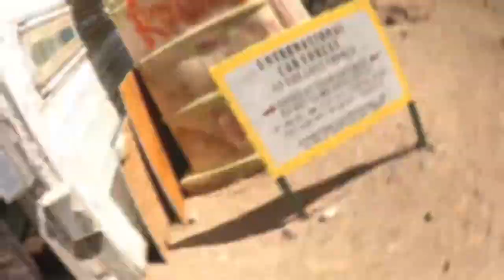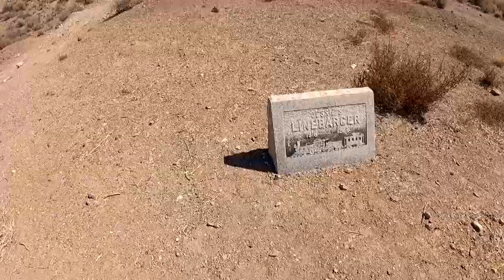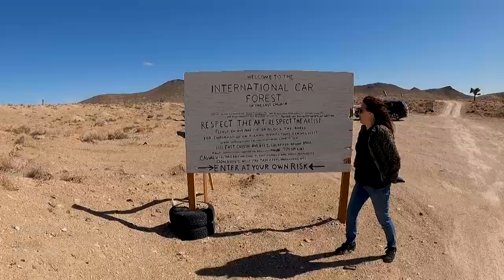Amazing Car Art in the Middle of No Where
International Car Forest of The Last Church - Over 40 cars, trucks, vans, and buses have been buried nose-down, or stacked atop each other, along a dirt road in the desert. Created by Mark Rippie and Chad Sorg in 2002. The site is open at all times for your viewing pleasure. Artists have painted these cars, and bands play to audiences there. This automotive arboretum is such an odd beauty that you must not miss it. The nature of the locale will make you glad you stopped. Access to this area is very rugged and might be impassable in inclement weather. Not for vehicles with low ground clearance! Be aware this city generates a large part of their budget from speeding tickets. It's apparently very hard for drivers used to 65 to slow to 25.

We are totally self funded and would appreciate any donation and looking for sponsors so we can continue to bring you more adventures.

May God bless you and keep you safe through all your travels.